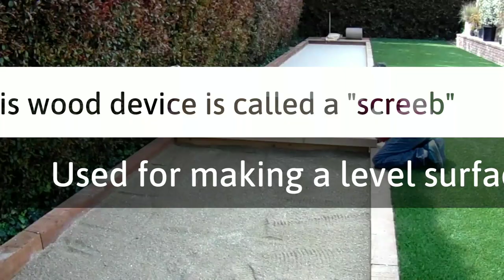Bocce Court Building, The Oyster Shell Mix Installation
Bocce Court Oyster Shell & D.G. Mix Installation